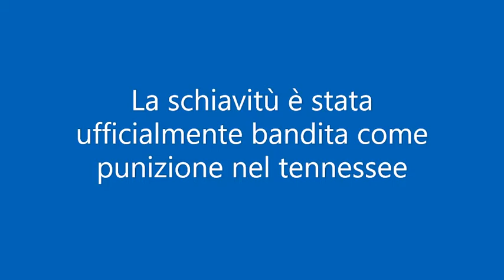La schiavitù è stata ufficialmente bandita come punizione nel Tennessee